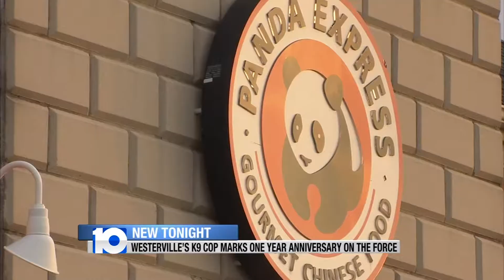K9 Officer Celebrates Anniversary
Westerville K9 Cop Marks One Year Anniversary on the Force